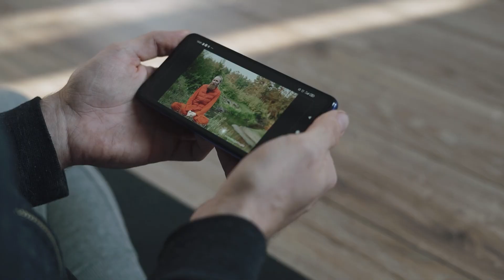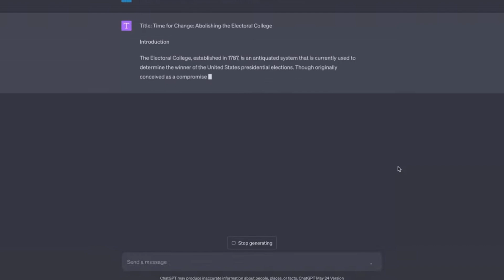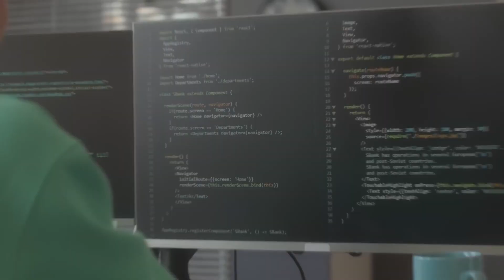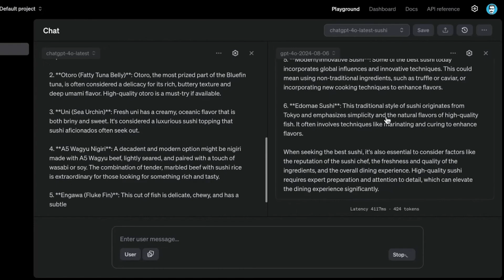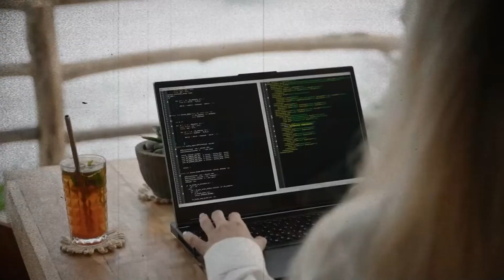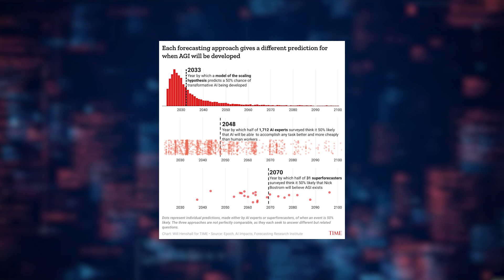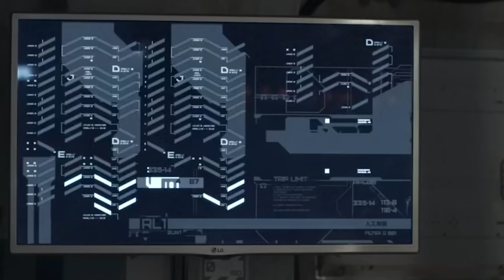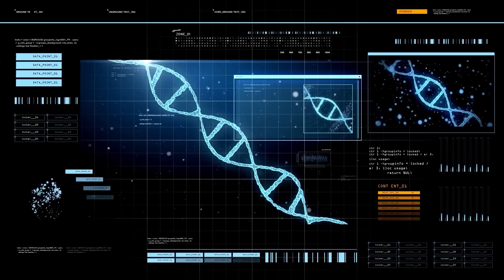How Far Are We From Achieving AGI?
Are we closer than we think to unlocking Artificial General Intelligence (AGI)? In this video, we dive into the latest breakthroughs and research on AGI, exploring how scientists and tech experts are pushing the boundaries to create machines that can think, learn, and understand like humans. With advancements in deep learning, neural networks, and robotics, AGI is no longer a distant dream—it’s fast becoming a reality.

As we inch closer to creating AGI, ethical questions and challenges are on the rise. How will AGI impact our jobs, our societies, and our personal lives? The potential for AGI is huge, but so are the risks. From reshaping industries to redefining our understanding of consciousness, AGI could bring a transformation like nothing we’ve seen before.

In this video, we’ll break down the key milestones, current obstacles, and the groundbreaking work happening in labs across the world. You’ll get insights into how far we’ve come, what challenges lie ahead, and what experts believe it will take to reach true AGI.

Will we achieve AGI in the next decade, or is it further off? What might AGI mean for humanity’s future? Get ready to explore these exciting possibilities and the roadblocks that stand in the way. Make sure to watch until the end to get a full understanding of where we’re headed in the journey to AGI.

How close are we to AGI? Will AI surpass human intelligence? What is needed to achieve AGI? How will AGI change the future? Will AGI lead to superintelligent machines? Watch to find out the answers!